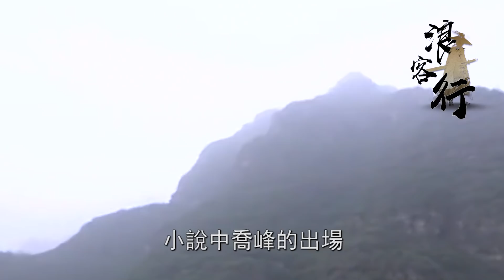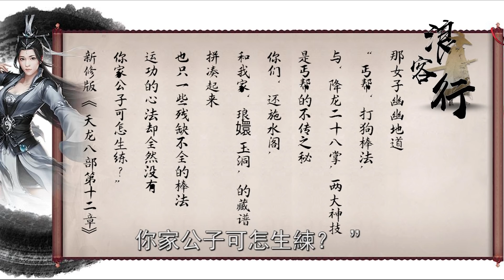打狗棒法精妙絕倫，喬峰卻為何從不使用？王語嫣一句話或能說明其中緣由【浪客行】天龙八部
更多精彩內容：
更多精彩影片：
江湖俠客為何都喜歡點“二斤熟牛肉”？不是因為下酒，背後的原因卻讓人意想不到！
00:00:00 Intro
00:00:38性格原因
00:03:54特殊原因
00:07:29武功原因
身為正統的丐幫幫主，必身擁兩大神功“降龍掌”和“打狗棒法”，喬幫主自然也不例外。不過，喬幫主雖身懷“打狗棒法”絕技，但縱觀《天龍八部》整部小說，除了新修版結尾添加的情節，說他將這門棒法與“降龍掌”一起傳給了虛竹，卻都沒有看他用過這門棒法禦敵，這又是為何呢？今天阿浪就這個問題一探究竟。 "觀看更多TVB精彩節目，立即訂閱：